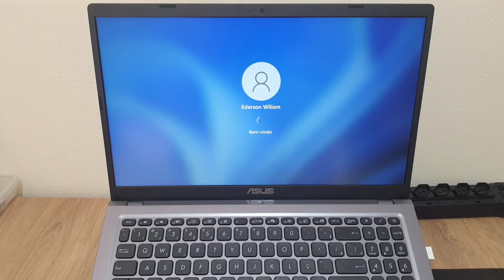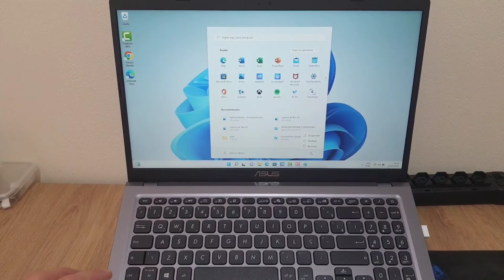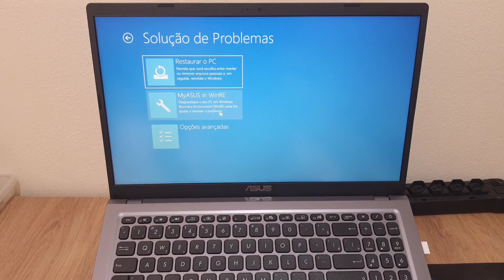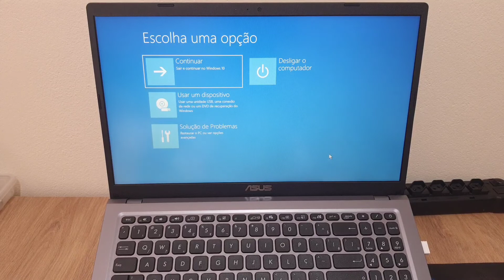TRUQUE ESCONDIDO PARA ACESSAR AS OPÇÕES AVANÇADAS DE RECUPERAÇÃO DE SISTEMA NO NOTEBOOK DA ASUS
Veja nesse vídeo um Truque Escondido Para Acessar As Opções Avançadas De Recuperação De Sistema No Notebook Da Asus. Poucos usuários conhecem, mas no Sistema de todos os computadores existe um menu de opções de recuperação do sistema, que contém várias ferramentas, como o reparo de inicialização, que podem ajudá-lo a recuperar o Windows de um problema grave.

Além disso, esse conjunto de ferramentas fica no disco rígido do computador e no disco de instalação do Windows, então pode ser facilmente acessado com alguns passos simples de quem sabe como fazer. Além do mais, essa tela de opções avançadas de inicialização permite iniciar o Windows em modos de solução de problemas avançados e para saber como fazer basta seguir o passo a passo do vídeo.